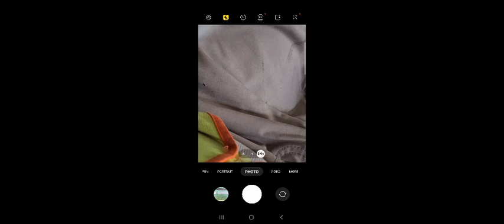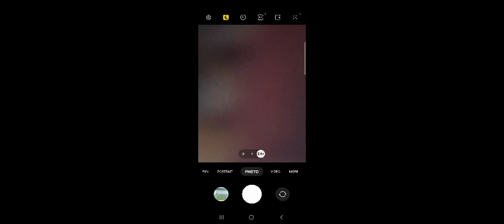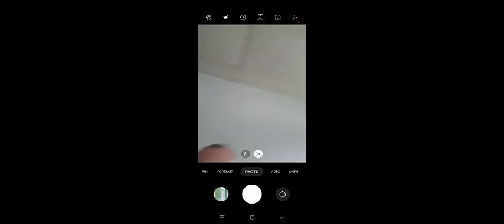2023:07:19:2 Wednesday bit into blacklicorice y top left 🤔 Larisa covered dentist bill all wisdome t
2023:07:19:2 Wednesday bit into blacklicorice y top left 🤔 Larisa covered dentist bill all wisdome teeth ruines extracted remnants 🤔 whichever tooth precedeing wisdome tooth not it it be is next on that tooth only1wall survives 😱 could u see it aka covid it any 🤔